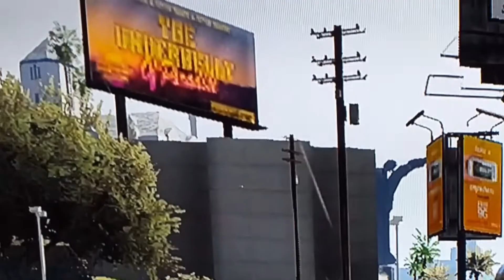LIT CAR MEET + CITY RIDEOUT on PS3 in 2020! (Infos in description)🥵🔥 ☆ GTA 5 Online PS3 ☆ jjthelow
How to join the meet!➡️ If you want to join the meet then send me a picture of a clean stanced car on Instagram (jjthelow1) or Discord (JJ Original Tuners).‼ Join the discord for infos tho!💯 (Griefers and killers getting blocked forever)🤦🏽‍♂️🚫

SOCIAL

🎮My psn: xXR4id_Gr1nDXx

MUSIC

➡️Car meet pictures(0:00)

➡️City Rideout(2:57)

➡️Car show(5:26)

➡️Smokin(7:45)

➡️Low limbo(7:57)

➡️Drift session(8:53)

➡️Outro(10:01)

RULES

⛔Forbidden rules(if you break/ignore them you will get kicked/blocked) :

⛔- don't kill players
⛔- do not destroy cars from other players
⛔- avoid accidents
⛔- don't put mercenaries on other players
⛔- don't put a robber on other players
⛔- don't bring cops to the car meet
⛔- don't come with a badly damaged car to the car meet
⛔- don't kick other players
⛔- stay chill
⛔- do not shoot with flare gun
⛔- no modding

⚠️Danger rules(If you break them too much you will get kicked/blocked):

⚠️- don't be right up on a person bumper when cruising
⚠️- At all cost advoid road rage, it effects you and everyone else car.
⚠️- Don't Overtake a person spot (don't cut them off).
⚠️- Try being realistic if there two lanes make a line on both
⚠️- DRIVE SLOW (not a race don't hit your car for no reason)
⚠️- Npc (characters in a game you can't play as) if you see a npc try your best too make them stop for you or just let them pass. (This is why the bumper rule is in effect when one person stop someone hits someone car so keep a appropriate distance please)
⚠️- No cops at cruising and no shooting in car
⚠️- If you have a problem with someone don't depend on killing pull over and request them too as well if they don't listen inform the host
⚠️- Stay chill and enjoy the chill ride with other car enthusiastic.

INFOS

Shoutout to the discord and crew members!‼

We are community!🤟🏼

Stay clean!💎